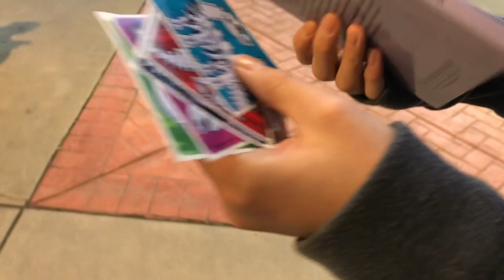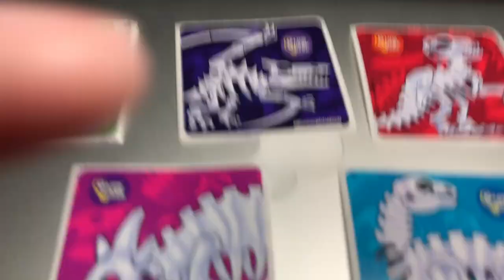Glow-in-the-Dark Dinos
After a follow-up appointment with my doctor, I had the chance to take a few really cool looking dinosaur stickers on the way out. Yes, they were probably really for little kids...but they looked kind of cool! I think I ended up taking 5 of them :)

They may even glow in the dark.